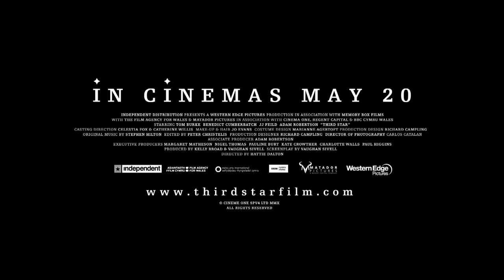Third Star (2010). Trailer (English).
Description: The film will tell about three friends about thirty years old, traveling on a journey with their dying from cancer with a friend. He will never be 30 and will never be 30. This is the history of real friendship, despicable by humor despite the tragity of the situation.
Original name: Third Star
Country: United Kingdom
Year: 2010
Rating: 7,4 out of 10
Director: Hattie Dalton
Genre: drama
Actor: Benedict Cumberbatch, Tom Burke, JJ Feild, Hugh Bonneville, Adam Robertson, Rupert Frazer, Helen Griffin, Karl Johnson, Nia Roberts, Eros Vlahos